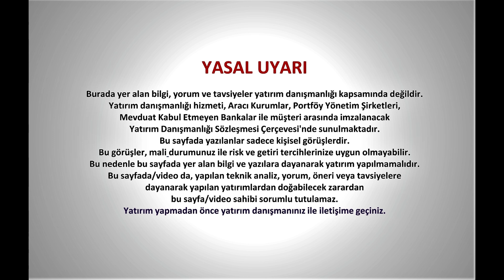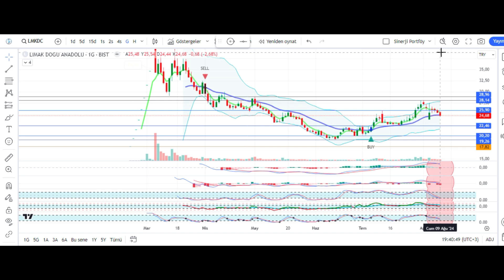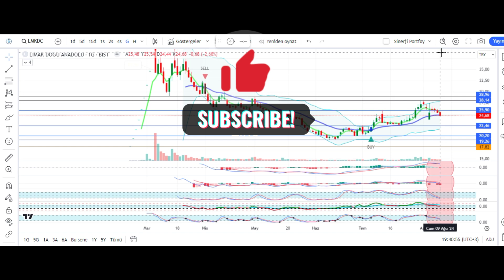LMKDC Hisse Analiz Yorum - Limak Doğu Anadolu Çimento Sanayi ve Tic. A.Ş.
LİMAK DOĞU ANADOLU ÇİMENTO SANAYİ ve TİC. A.Ş. Hisse Teknik Analiz ve Yorumu